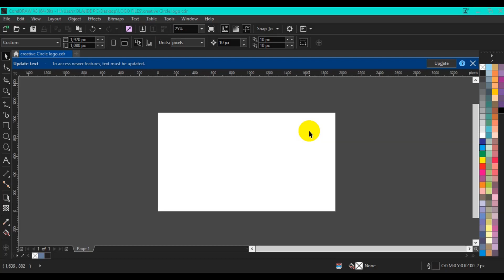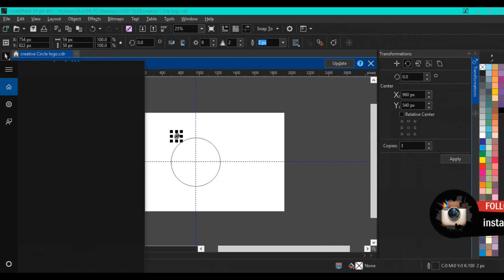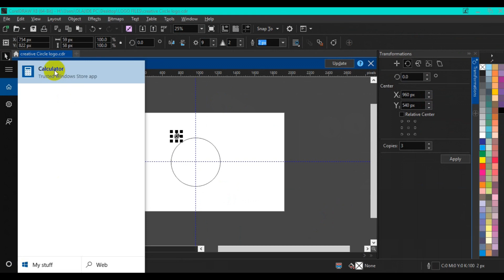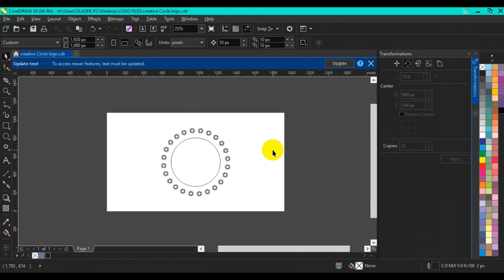CorelDRAW Tutorial | How to Rotate | Command with Transformation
Hello Friends!

In Today's tutorial I will show you how to transformation to rotate around object or circle Step by Step in CorelDRAW
Thank you for your support and stay tunel for more video tutorial in coreldraw and photoshop every week!

Thank you for your time and support to my channel!